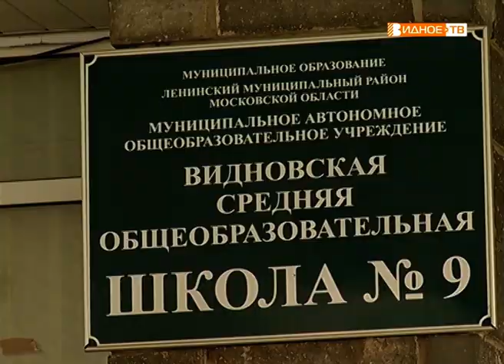"Последний звонок" - выпускники видновской школы № 9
24 мая в течение всего дня в разных школах звенели «Последние звонки» для выпускников. Девятая школа города Видное стала одной из первых, где началось праздничное мероприятие. Выпускники демонстрировали свои таланты на сцене, сажали деревья, отпускали в небо голубей и воздушные шары, благодарили учителей и родителей